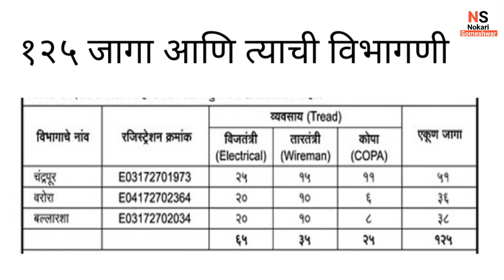महाराष्ट्र राज्य वीज वितरण मंडळ भरती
Hii

महाराष्ट्र राज्य वीज वितरण महामंडळ मध्ये 125 जागेसाठी भरती निघाली आहे.त्याबद्दल ची माहिती व्हिडिओ मध्ये दिलेली आहे.

Thanks u spo much